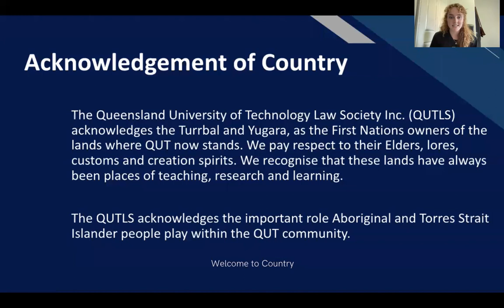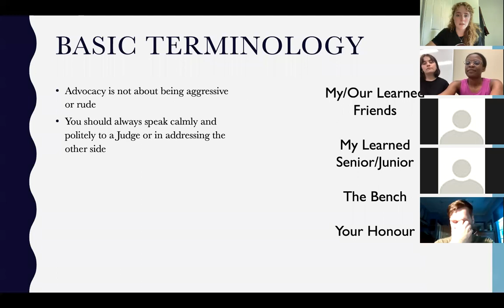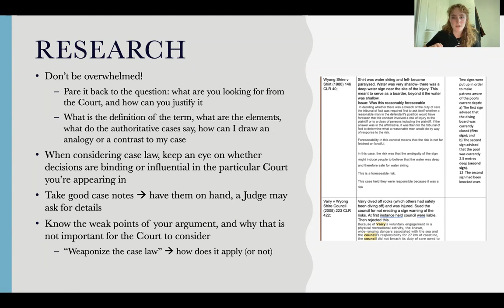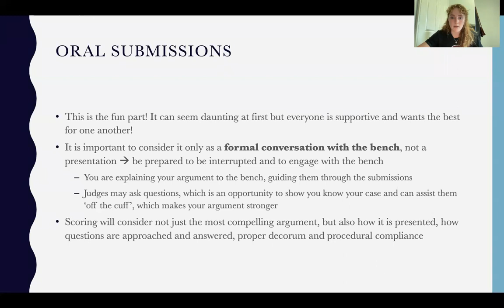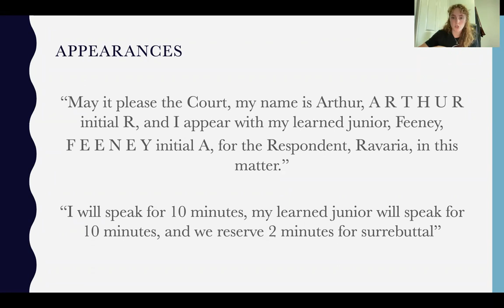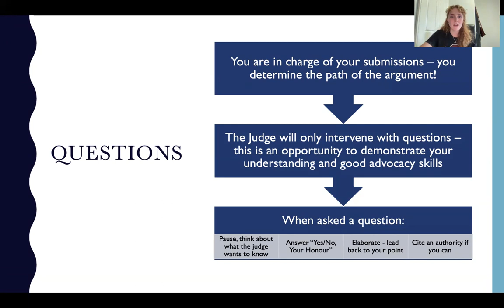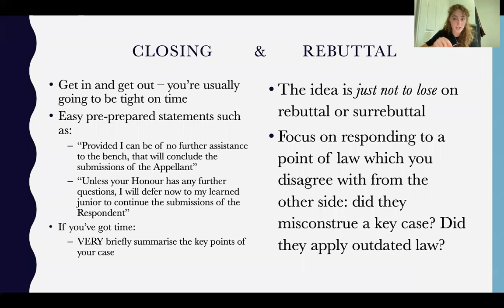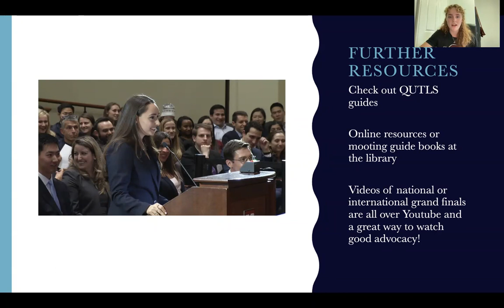How To Moot Workshop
Have you never mooted before and are interested in learning? Or maybe you've done one or two moots and want to take your advocacy to the next level? QUTLS Moot Club is thrilled to bring you this webinar to learn all about the art of mooting, with our guest speaker Riley Arthur.

Riley has competed in a range of QUT internal moots and represented QUT in the ALSA 2021 International Humanitarian Law Moot. She has most recently represented QUT in the national rounds of the Philip C. Jessup International Law Moot where she and her team placed 7th in the national competition, being the first QUT team to break into the quarter-finals.